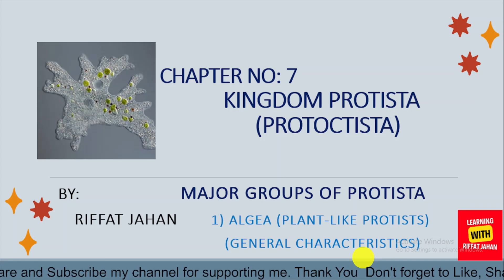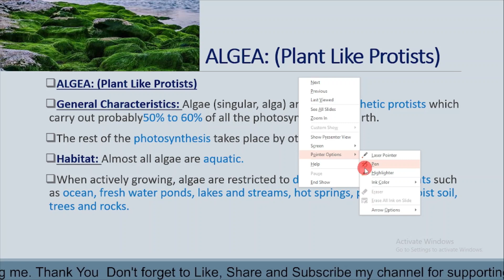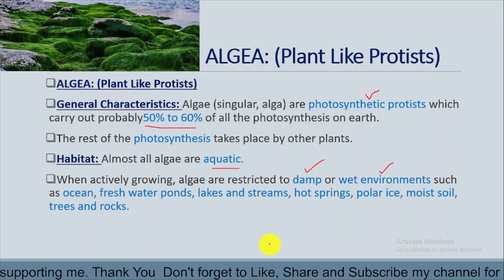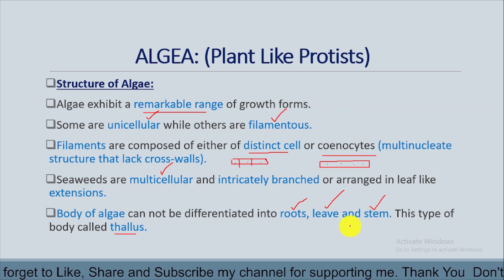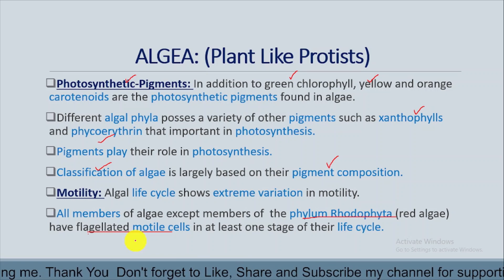Ch#07 | Kingdom Protista | Lecture # 06 | Plant like protists |Algea(General Characters)@riffatjahan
Algae are a diverse group of photosynthetic organisms that can be found in various aquatic environments, including freshwater and marine ecosystems. They can also grow in terrestrial habitats like moist soils and rocks. Algae come in various shapes, sizes, and colors, ranging from microscopic single-celled forms to large, multicellular seaweeds.

These organisms play a crucial role in ecosystems and contribute significantly to the planet's oxygen production through photosynthesis, just like plants. Algae are a primary food source for many aquatic organisms and can be used as a food source for humans in some cultures. Additionally, they have applications in various industries, including biotechnology, cosmetics, and biofuel production.

Algae are categorized into several groups, including green algae, red algae, brown algae, and diatoms, each with distinct characteristics and adaptations to their respective environments. They are essential components of the Earth's ecosystems and contribute to the overall balance of life on our planet.

Algae exhibit a wide range of characteristics due to their diversity, but here are some common characteristics shared by many algae:

Photosynthesis: Algae are primarily photosynthetic, using chlorophyll and other pigments to convert sunlight into energy and produce oxygen as a byproduct.

Aquatic Habitats: Algae are predominantly found in aquatic environments, including freshwater and marine ecosystems. Some can also thrive in moist terrestrial habitats.

Diversity: Algae encompass a broad spectrum of organisms, from single-celled microalgae like Chlorella to large, multicellular macroalgae like kelp.

Pigment Variation: Algae can have various pigments, such as chlorophyll, giving them a wide range of colors, including green, red, and brown.

Lack of Roots and Vascular Tissues: Unlike plants, algae lack true roots, stems, and leaves, which are specialized structures for nutrient and water transport.

Cell Wall Composition: Algal cell walls are made of various materials, including cellulose, pectin, or other complex polysaccharides, depending on the group.

Reproduction: Algae can reproduce both sexually and asexually, with diverse reproductive strategies, including spore formation, fragmentation, and conjugation.

Ecological Importance: Algae are critical components of aquatic food chains, serving as primary producers and providing food for various organisms, from tiny zooplankton to larger marine animals.

Economic Importance: Algae have economic significance in industries like agriculture, food production, pharmaceuticals, and biotechnology. They are used in products ranging from fertilizers to cosmetics.

Environmental Roles: Algae contribute to nutrient cycling and help maintain water quality in aquatic ecosystems. Some species are indicators of environmental conditions and can be used in water quality assessments.

These characteristics illustrate the remarkable adaptability and ecological significance of algae in various ecosystems and human industries.

ALGEA: (Plant Like Protists)
General Characteristics: Algae (singular, alga) are photosynthetic protists which carry out probably50% to 60% of all the photosynthesis on earth.
The rest of the photosynthesis takes place by other plants.
Habitat: Almost all algae are aquatic.
When actively growing, algae are restricted to damp or wet environments such as ocean, fresh water ponds, lakes and streams, hot springs, polar ice, moist soil, trees and rocks.
Structure of Algae:
Algae exhibit a remarkable range of growth forms.
Some are unicellular while others are filamentous.
Filaments are composed of either of distinct cell or coenocytes (multinucleate structure that lack cross-walls).
Seaweeds are multicellular and intricately branched or arranged in leaf like extensions.
Body of algae can not be differentiated into roots, leave and stem. This type of body called thallus.
Photosynthetic-Pigments: In addition to green chlorophyll, yellow and orange carotenoids are the photosynthetic pigments found in algae.
Different algal phyla posses a variety of other pigments such as xanthophylls and phycoerythrin that important in photosynthesis.
Pigments play their role in photosynthesis.
Classification of algae is largely based on their pigment composition.
Motility: Algal life cycle shows extreme variation in motility.
All members of algae except members of  the phylum Rhodophyta (red algae) have flagellated motile cells in at least one stage of their life cycle.
 If You have any questions regarding the topic.
please drop your comment I would be happy to respond.